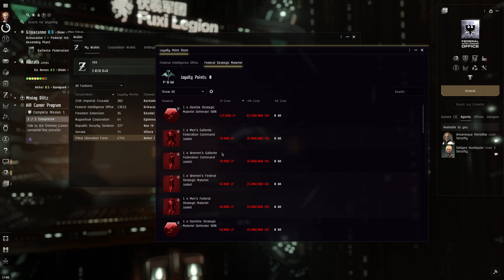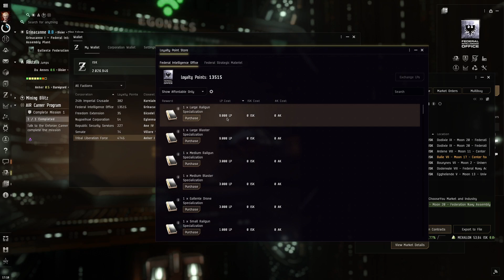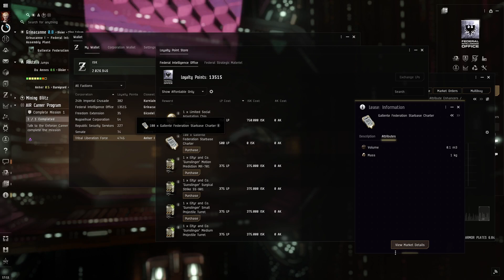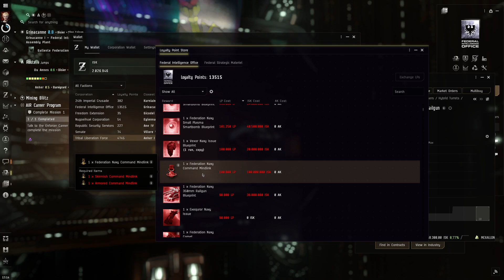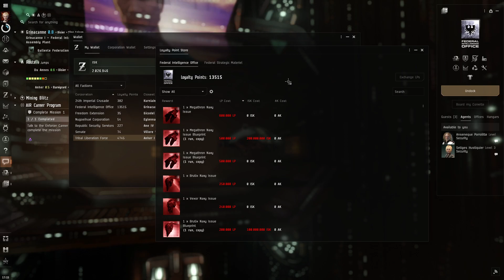Eve Online - LP Nasıl Harcanır ? Loyalty Point Satış Yöntemleri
Eve onlineda kazandığınız lpleri harcamanın en iyi yöntemlerini ve nasıl harcıyabileceğinizi gösteriyoruz. Factional warfare ve security görevlerin verdiği LP ler ile yüksek kazanç elde edebilirsiniz.